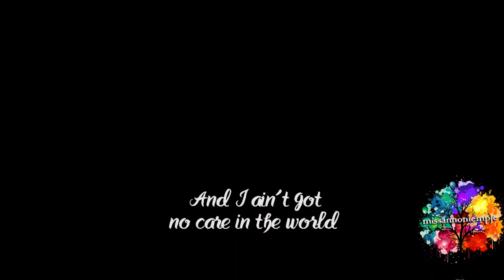≋Wild Child≋ {Abrish}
A new video for my favorite wild child  ♥